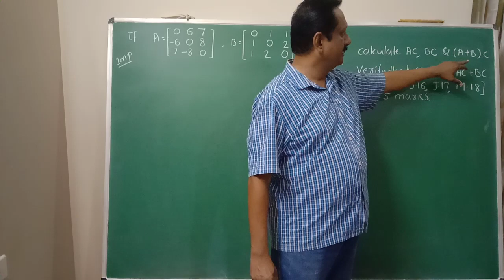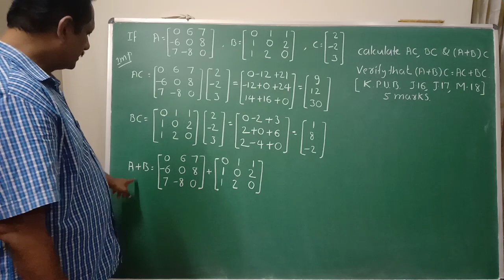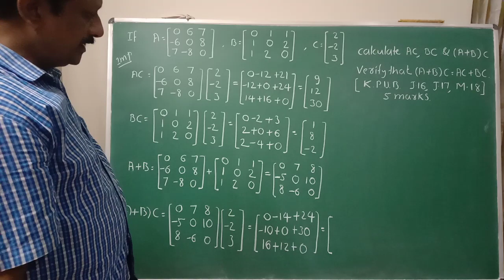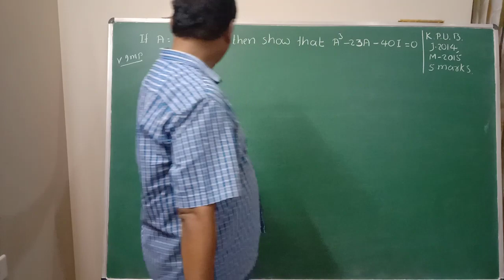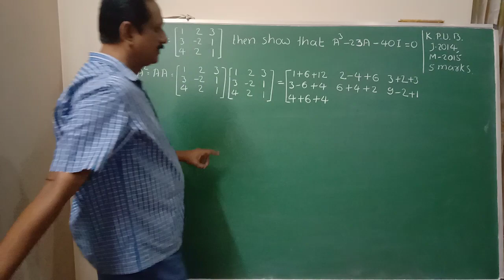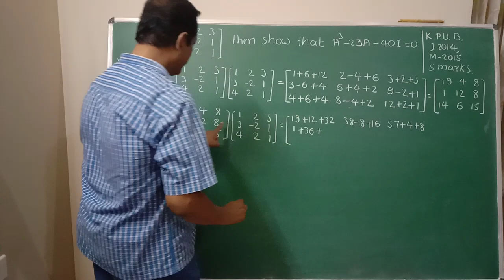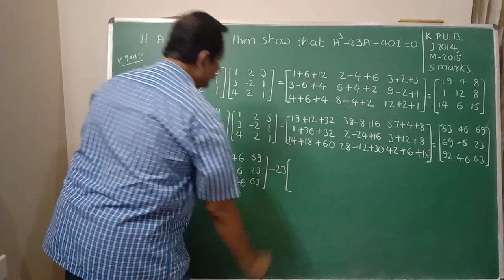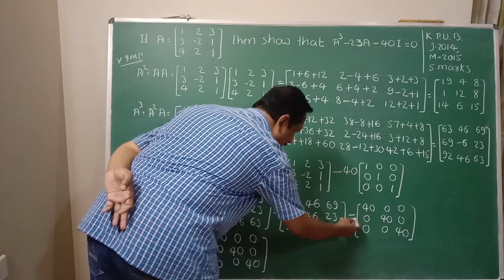Matrices 18(Theory /JEE /cet /other competative exa